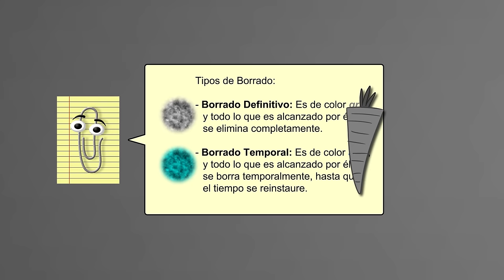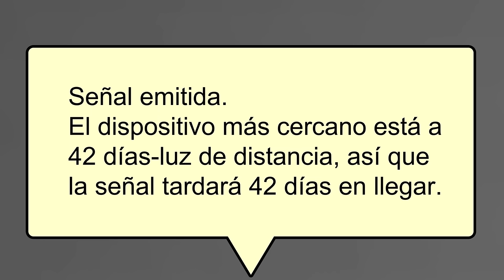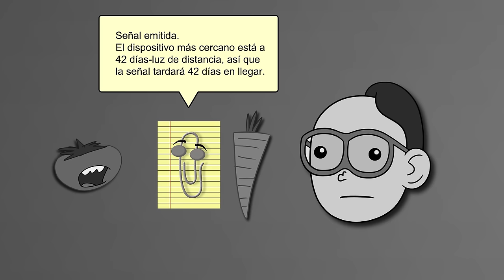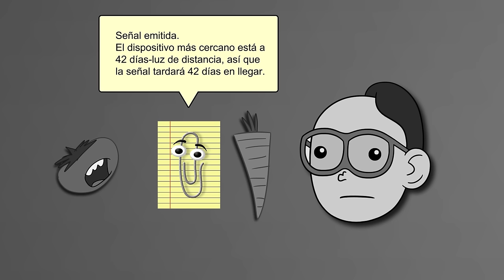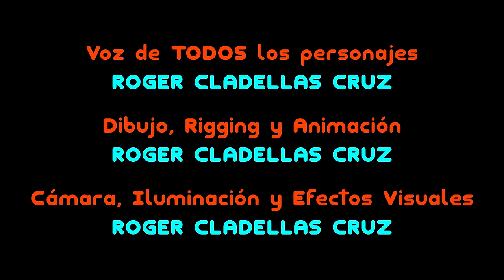T&Z Reboot: 2x08 - SEÑAL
Segunda parte de la Trilogía de la Basura... ¿Conseguirán escapar?

Tomate & Zanahoria REBOOT - Temporada 2 Episodio #08: "SEÑAL"